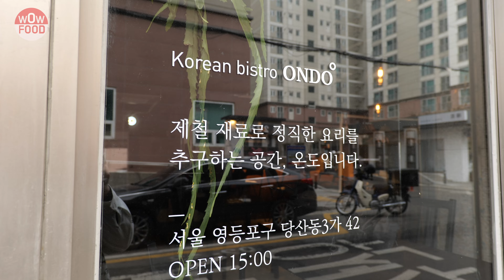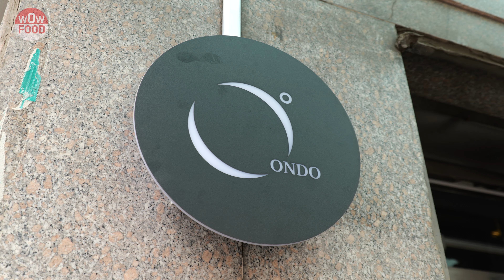한국에서 가장 비싼 생선 선어 TOP 1 금태(눈볼대)회/모둠 사시미/ 갓포요리 온도 / Most expensive fish in Korea, Blackthroat Seaperch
한국에서 유통되는 선어중 가장 비싼 생선 선어 금태(눈볼대)입니다

원물 가격만 도매가로 1마리당 25,000원~35,000원이고
1Kg로 하면 6~7만원은 가볍게 사라지는 최고급 생선입니다

가격이 비싼만큼 기름지고 맛이 좋아 아는 사람만 먹는 생선으로 유명합니다

이런 금태를 회로 파는 집이 있어서 찾아가봤습니다
금태 사시미와 모듬 사시미, 고등어 봉초밥까지 고급 일식집에서 볼 수 있는 메뉴들 입니다

영등포 갓포요리집 온도의 금태사시미 만나 보시죠~

메뉴와 가격은 당일 수산시장 상황에 변경 됩니다
금태 사시미 28,000원

모듬 사시미 중 42,000원
                      대 70,000원

고등어 봉초밥 20,000원

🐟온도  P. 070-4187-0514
📍 주소 (Location) : 서울 영등포구 양산로25길 5 1층 온도